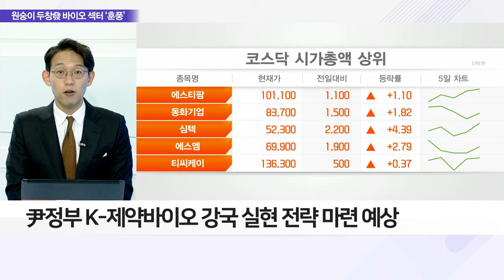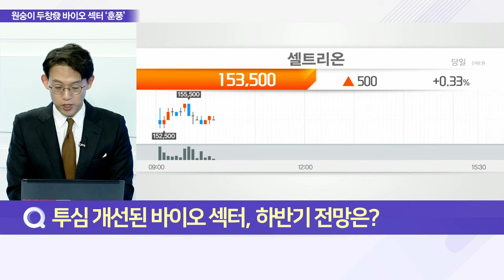‘원숭이 두창’ 공포 확산에 바이오株 롤러코스터_이슈 파워 (20220526)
Q. 오늘(26일) 금통위, 기준금리 인상 결정… 내용은?
- 오늘(26일) 한은 금융통화위원회 정기 회의 개최
- 한은, 기준금리 0.25%p 인상… 연 1.50 → 1.75%
- 4월 이어 연속 인상… 역대 세 번째 연속 인상
- 총재 취임 후 첫 금통위서 금리 올린 첫 사례
- 한은, 올해 소비자물가 상승률 3.1% → 4.5% 전망
- 올해 경제성장률 전망치 3.0% → 2.7% 하향
- 물가 대란 관리 차원 금리 인상 결정 풀이

Q. ‘원숭이 두창’에 바이오株 들썩, 하반기 전망은?
- 제약·바이오 섹터 2년째 주가 조정 중
- 금리 인상기 본격화에 ‘성장주’ 투심 악화
- ‘원숭이 두창’ 전 세계 확산에 바이오株 관심↑
- 국내 바이오 섹터 투심 복귀하며 주가 반등
- ‘원숭이 두창’ 관련주 분류 기업 부각
- 녹십자엠에스·HK이노엔·미코바이오메드 등

Q. 투심 개선된 바이오 섹터, 하반기 전망은?
- 코로나19 엔데믹 전환에 바이오株 투심 위축
- ‘원숭이 두창’ 바이오 업종 신재료 기대감 확대
- 코로나19 규제 완화로 임상 재개·오프라인 학회 개최
- 유의미한 성과 발표로 파이프라인 재평가 가능성 有
- 尹정부 K-제약바이오 강국 실현 전략 마련 예상
- ‘바이오·디지털헬스 글로벌 중심국가 도약’ 국정과제 채택
- ‘제약바이오 혁신위원회’ 신설 기대 증폭

Q. 롤러코스터 타는 바이오株, 투자자 주의점은?
- 바이오株 2분기 실적 전망 긍정, 악재 산재 유의
- ‘원숭이 두창’ 예방 가능, 성급한 투자 지양